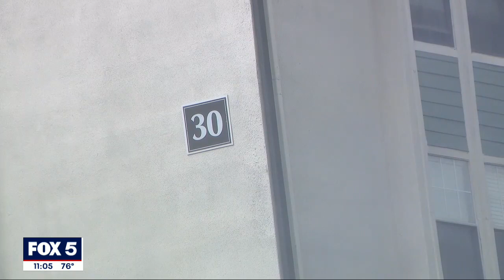GBI investigates officer-involved shooting in Cobb County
Smyrna police said they were called to a scene about a suicidal man at an apartment complex. When the man pointed a gun at law enforcement, according to investigators, an officer responded by shooting their firearm.